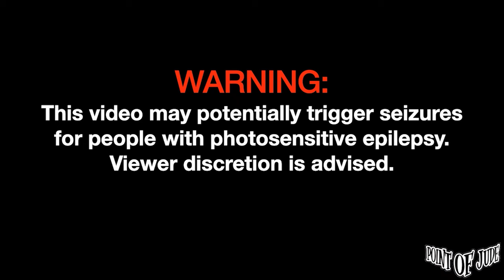Jason Dhakal Memories [Live at Balcony Music House - Full Song] (High Quality)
Jason Dhakal Memories [Live at Balcony Music House October 07, 2023 - Full Song] (High Quality)